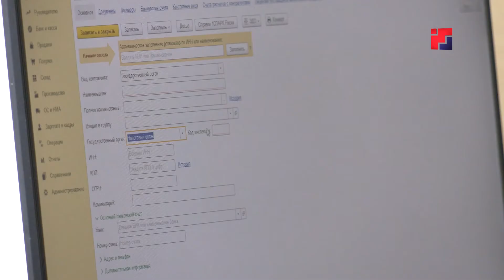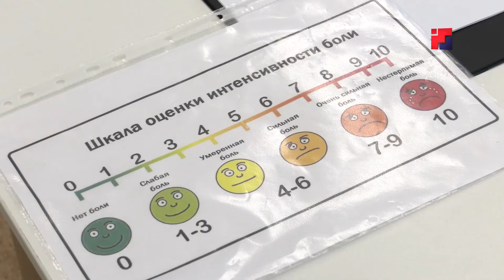«Марий Эл ТВ»: В Йошкар-Оле проходит региональный чемпионат «Молодые профессионалы»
В  Йошкар-Оле проходит региональный чемпионат «Молодые профессионалы». Сюжет Алевтины Боковой.